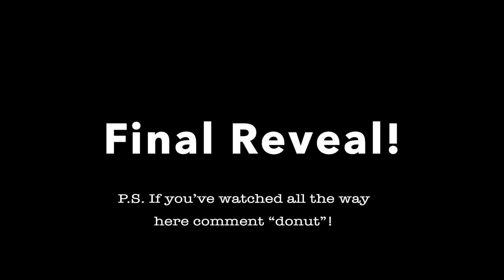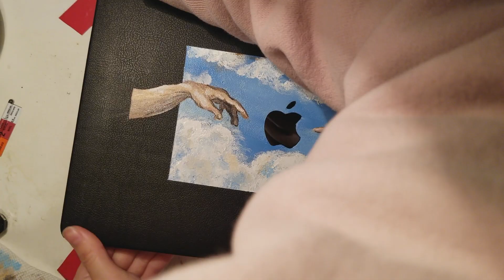PAINTING MY MACBOOK PRO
Please excuse my forehead throughout this entire video

Paints used: Acrylic
Macbook case used